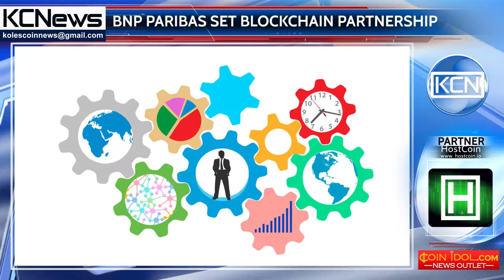BNP Paribas makes blockchain partnerships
Blockchain technology expands in financial field. BNP Paribas, a global banking firm, has set partnership with Tata Consultancy Service, Indian IT firm. The partnership will allow the banking firm to have a new asset servicing data platform through blockchain technology. Tata Consultancy will provide its Quartz blockchain solution along with Swift-certified BaNCS for Corporate Actions platform. PhIlippe RuAUlt, head of digital transformation at BNP Paribas said, that blockchain is absolutely efficient technology for them and providing services through this technology is excited for them.